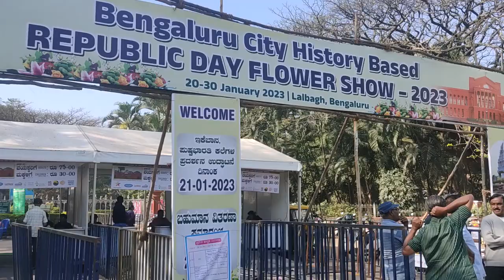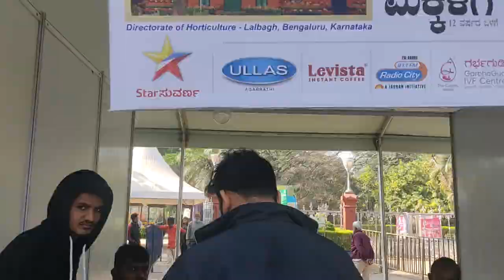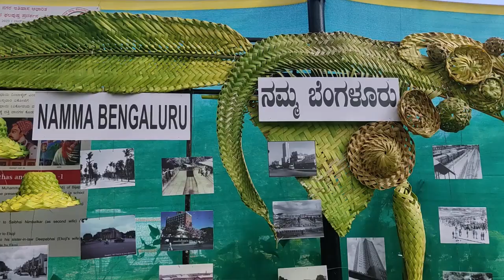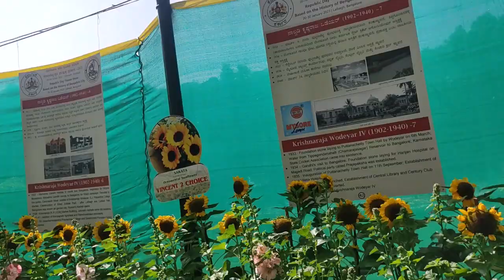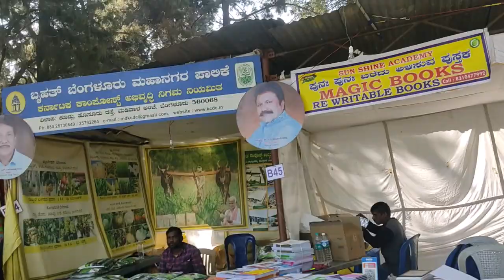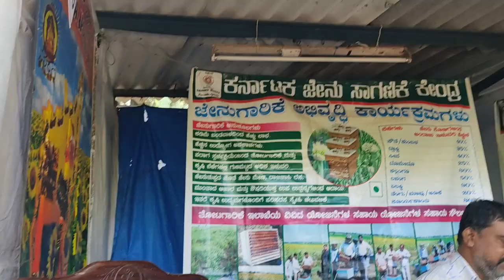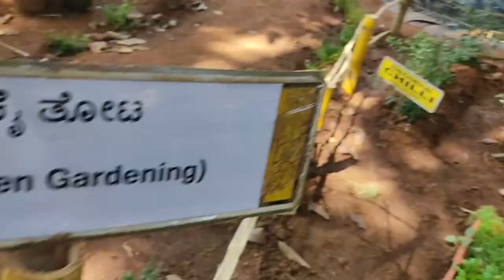Republic Day Lalbagh Flower Show 2023 Bangalore | Republic day Special | Glass house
Children - 30₹

Timing - 9am onwards

Dates - 20th - 29th January

Lalbagh or Lalbagh Botanical Gardens, meaning The Red Garden in English, is a well-known botanical garden in southern Bengaluru, India. It has a famous glass house which hosts two annual flower shows (26 January and 15 August).

 Lalbagh houses India's largest collection of tropical plants, has a lake, and is one of the main tourist attractions in Bengaluru. Lal Bagh is also home to a few species of birds. The commonly sighted birds include Myna, Parakeets, Crows, Brahminy Kite, Pond Heron, Common Egret, Purple Moor Hen etc.

History
Lalbagh Botanical Garden Glass House
Lalbagh Gardens of Bangalore were originally laid out by Hyder Ali and were modeled on gardens in Sira[citation needed] laid out by its last Mughal Subedar, Dilawar Khan (r.1726–1756).
The Lalbagh Glasshouse at night
Lalbagh or Red Garden, Bengaluru by Nicholas Bros. (1860s)

Hyder Ali commissioned the building of this garden in 1760 but his son, Tipu Sultan, completed it. Hyder Ali decided to create this garden on the lines of the Mughal Gardens that were gaining popularity during his time. Hyder Ali laid out these famous botanical gardens and his son added horticultural wealth to them by importing trees and plants from several countries. Hyder Ali deployed people from Thigala community who were extremely good in gardening.[2] The Lalbagh gardens were commissioned by the 18th century and over the years it acquired India's first lawn-clock and the subcontinent's largest collection of rare plants. [3] A menagerie established in the 1860s was under the charge of G.H. Krumbiegel in 1914. Captain S.S.Flower reported that it included a Court built between 1850 and 1860 having tigers and rhinoceros; an aviary; a monkey house with an orangutan; a paddock with blackbuck, chital, Sambhur deer, barking deer and a pair of emus; a bear house and a peacock enclosure.

The Lalbagh gardens are based on the design of the Mughal Gardens that once stood at Sira, at a distance of 120 km from Bengaluru on the main NH4 at Tumkur District in Karnataka. This is amply supported by ASI (Archaeological Survey of India) and other historical records. At that time, Sira was the headquarters of the strategically important southernmost Mughal "suba" (province) of the Deccan before the British Raj.

In 1874, Lalbagh had an area of 45 acres (180,000 m2). In 1889, 30 acres were added to the eastern side, followed by 13 acres in 1891 including the rock with Kempegowda tower and 94 acres more in 1894 on the eastern side just below the rock bringing it to a total of 188 acres (760,000 m2).[6] The foundation stone for the Glass House, modeled on London's Crystal Palace was laid on 30 November 1889 by Prince Albert Victor and was built by John Cameron, the then superintendent of Lalbagh. It was built with cast iron from the Saracen Foundry in Glasgow UK.

Lalbagh is a 240 acres (0.97 km2) garden and is located in south Bengaluru. It holds a number of flower shows, especially on the Republic Day (26 January). The garden has over 1,000 species of flora. The garden also has trees that are over 100 years old.

The garden surrounds one of the towers erected by the founder of Bengaluru, Kempe Gowda. The park has some rare species of plants brought from Persia, Afghanistan and France. With an intricate watering system for irrigation, this garden is aesthetically designed, with lawns, flowerbeds, lotus pools and fountains. Most of the centuries-old trees are labelled for easy identification. The Lalbagh Rock, one of the oldest rock formations on earth, dating back to 3,000 million years, is another attraction that attracts the crowds.

Gates

Lalbagh has four gates. The western gate is situated near Siddapura Circle and one can enter this gate and enjoy the sylvan atmosphere of the garden. Outside, touching the compound gate, is Krumbigal Road. The other side of the road touches the compound wall of R.V.School. The National College, Rashtriya Vidyalaya, Chikkamavalli and Doddamavalli are nearby. The other side of the road goes to 'Krishna Rao road', where you can see The Indian Institute of World Culture, a beautiful library and a fine auditorium, which hosts a programme every week. Farther south, Model House street and the Yediyur Terminus are the main points.